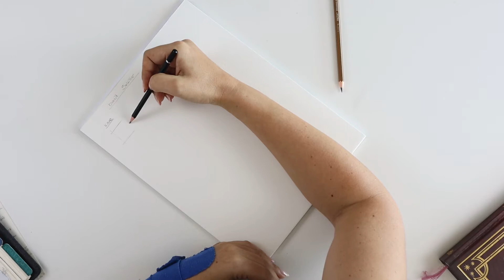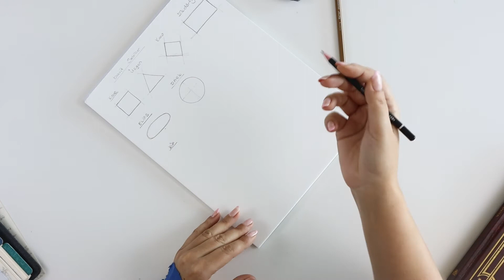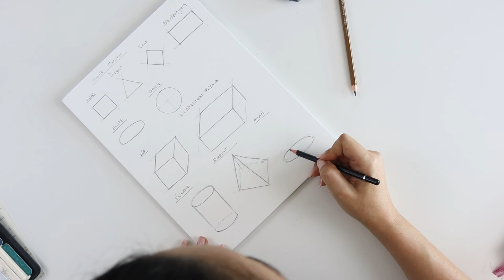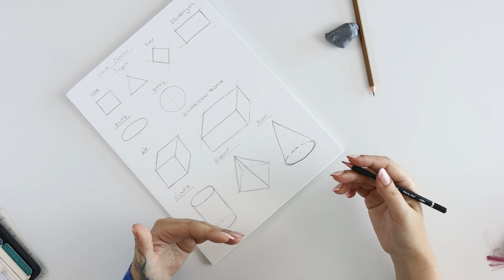Çizim Teknikleri : Şekiller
Merhaba  ben Özden Şık Ademoğlu. Youtube ve instagram'da içerik üretmekteyim. Çizim teknikleri dersimizde şekil çizmenin püf noktalarını verim.